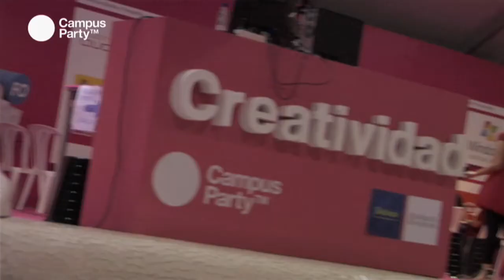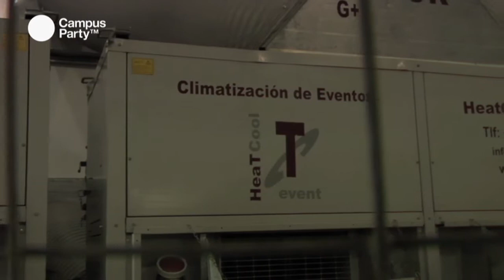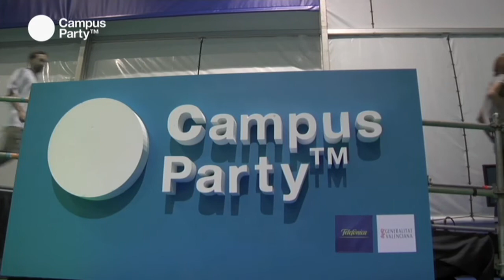CPES13 - Todo un reto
Pedro Moreno, Director de Operaciones de esta edición de Campus Party Valencia 2009, nos detalla el trabajo realizado en la Ciudad de las Artes y las Ciencias.